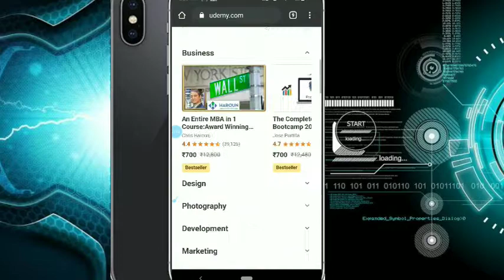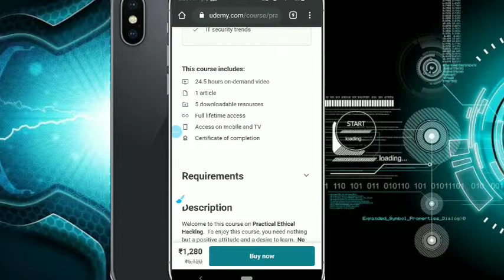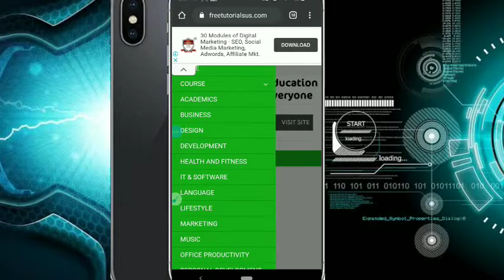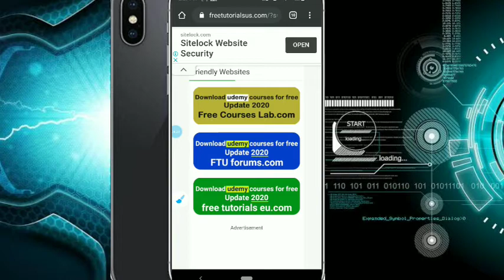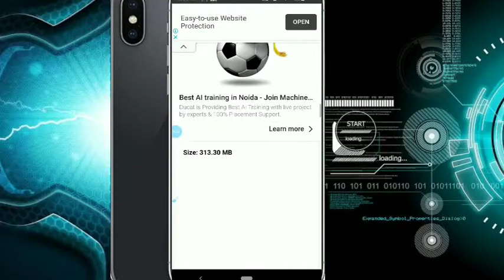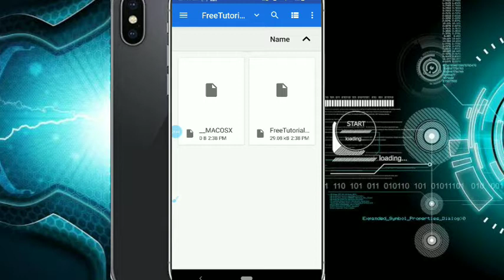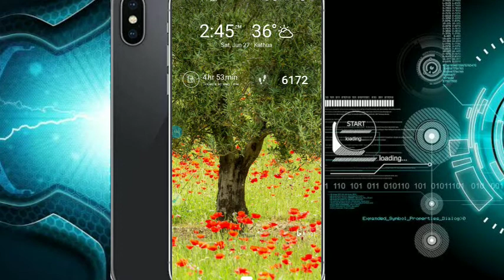how to download technical sagar course free/how to hack technical sagar course/tecnical sagar course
( click on link or search in telegram )

( search in telegram @Androidlates )
👍Direct buyer and sell number

With payment proof

For paytm contact to what's app group

👉. Tages. 👈

 course/tecnical sagar course to hack technical sagar course/tecnical sagar course